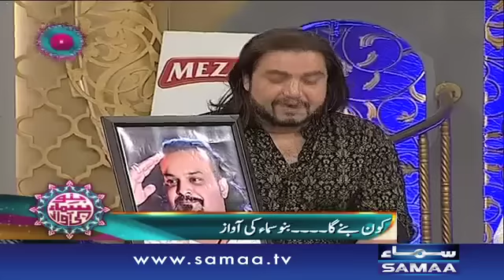Zeeshan - Bano Samaa Ki Awaz - 04 July 2016